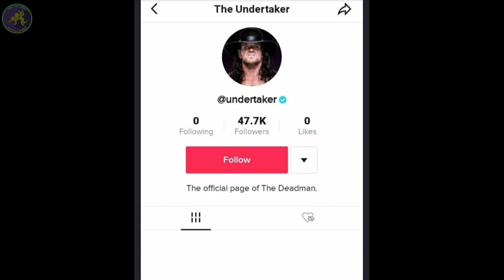Summerslam 2020 Date And Time For India | Official Complete Information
Video Queries Solve.
Summerslam 2020
Summerslam 2020 Date
Summerslam 2020 Date And Time
Summerslam 2020 Date And Time For India
Summerslam 2020 Time
Summerslam 2020 Date And Time In India
Summerslam 2020 Match Card Date
WWE Summerslam 2020
WWE Summerslam 2020 Date
WWE Summerslam 2020 Date And Time
WWE Summerslam 2020 Date And Time For India
WWE Summerslam 2020 Match Card Date